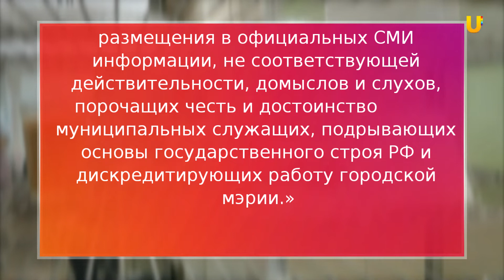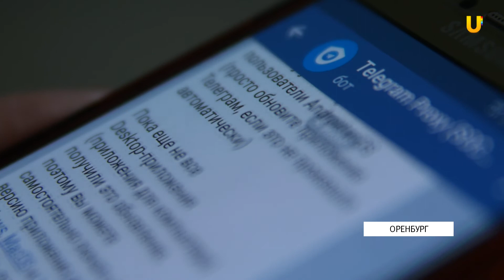UTV. Журналисты считают нецелесообразным желание администрации Оренбурга найти авторов тг-каналов.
Поводом для обращения стал скандал, разразившийся на почве слухов и обсуждений в одном из оренбургских телеграм-каналов. Речь идет о торгах на питание для школ и дет.садов. Автор сообщал, что  глава города Владимир Ильиных требовал от начальника управления образования Ларисы Бебешко заключить контракты на поставку питания с екатеринбургской компанией, вопреки закону. Позже данную информацию опубликовали некоторые официальные СМИ.  В администрации сообщили, что это не соответствует действительности.